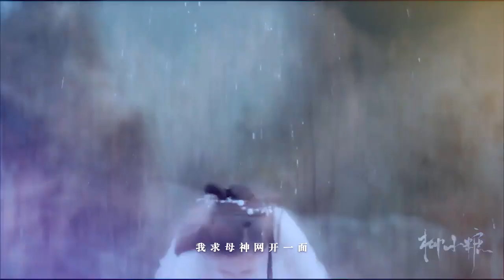【罗云熙x吴倩】润玉_小翠剪不断共缠绵，生生世世-九张机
CN唯美MV